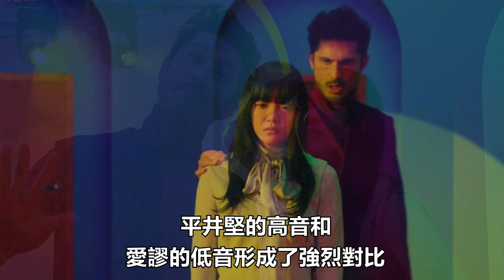全日本公認最會唱的R&B天王因為「她」走紅！？F4的流星雨是他唱的！？｜平井堅｜OMIO_BEN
👇 支持OMIO_BEN

📗 讀書吧！ OMIO_BEN

此篇文案作者：
■ OMIO BRYCE

OMIO的人氣影片：
常用BGM
本頻道所有影片用於評論及推薦相關音樂和音樂人，所使用素材僅協助推廣影片內容，無意侵犯任何版權，如有相關人士為此受損，請聯絡我們馬上進行處理